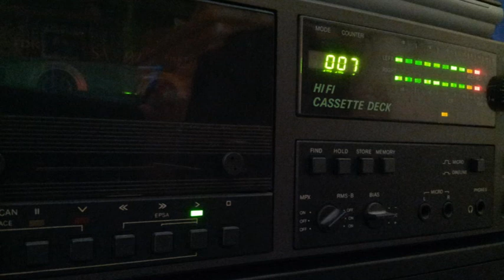[Tape 627] STBau - Hardtrance Mix [side B]